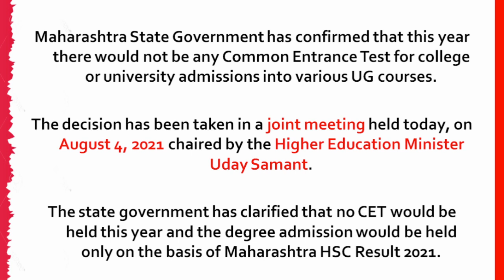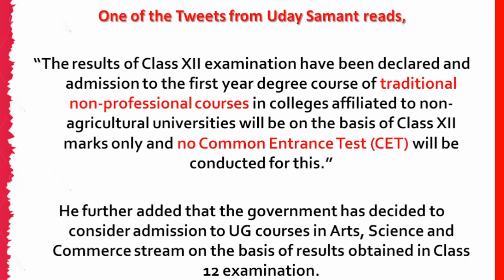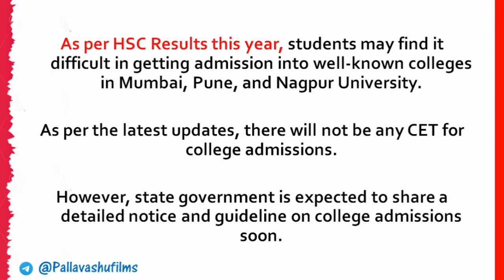No CET for College admissions confirms Maharashtra Government | admission on basis of Class 12 score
There will be no common entrance test (CET) for admissions to non-professional (traditional) courses across state universities and affiliated colleges, said Uday Samant, minister for higher and technical education, Maharashtra, at a press conference in Pune on Wednesday. Instead, admissions will take place on the basis of marks received by students in Class XII.